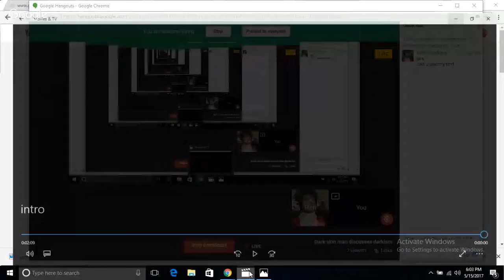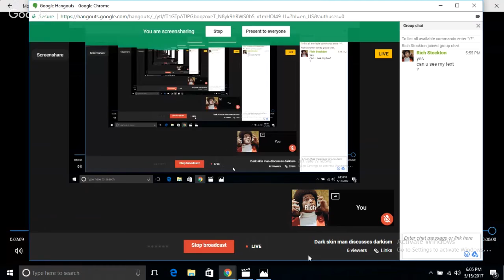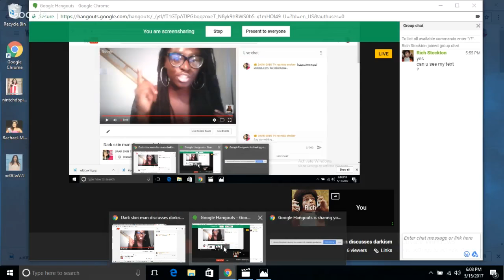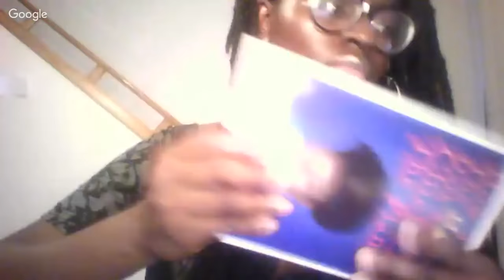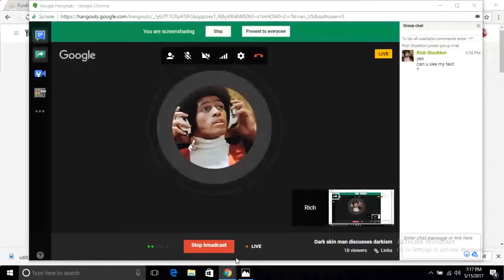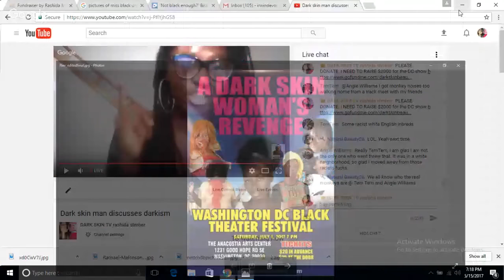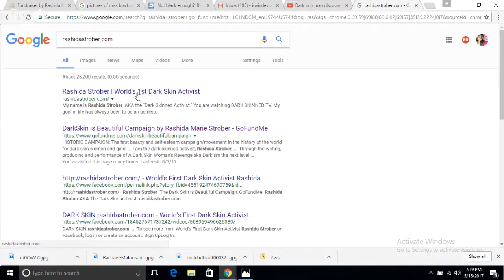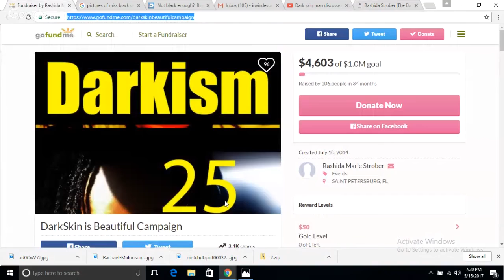Dark skin man discusses darkism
Rashida Strober is the face of dark skin. She is the queen of dark skin because she has earned the title through hard work and perseverance. She lives it.

Rashida Strober, the world's first dark skin activist and creator of dark skin activism in 1998, the woman who brought dark skin activism to the internet, the woman who has been attacked the most for her views on dark skin  gives you her unique views on DARK SKIN TV.

BACKGROUND ON RASHIDA STROBER ON DARKISM & COLORISM

I'm the world's first  "Dark Skin Activist." fighting  darkism and colorism since 1998 and not just talking about it on the internet.  I created the phrase "dark skin activist" and "darkism" and  have a proven and solid track record  of dark skin activism  starting back in 1998. Back then no one was speaking about darkism. I know because I searched high and low and only found one  person, Kola. I decided to be the change I wanted to see and became the "dark skin activist".  I've written 5 books and 2 plays on dark skin and tour around the county giving performances & lectures. I started dark skinned activism back in 1998 when I gave a historic lecture about dark skin discrimination and  the Sudanese Model Alek Wek. This was the birth of dark skin activism. History was made when I brought dark skin activism to the internet, inspiring millions.. To book or obtain one of my many books visit

MORE

Rashida Strober is an actress, author, motivational speaker and the world's first dark skin activist & the inventor of dark skin activism which she created in 1998.

BRIEF HISTORY OF DARK SKIN ACTIVISM

Since 2006 dynamic performer, award-winning actress, author of 5 books, playwright, keynote speaker, inventor of dark skin activism and the world's first dark skin activist, Rashida Strober has been touring her award-winning one-woman play. The play was written as a part of Rashida’s ongoing work as the world’s first dark skin activist. The play is the sequel to her groundbreaking play, The Rashida Strober Story: A Dark Skin Girl’s Triumph. Your favorite dark skin chick continues to wow audiences with powerful performances of A Dark skin woman's revenge. Rashida's originality, amazing work ethic, tenacity and relentlessness has grown dark skin activism through her plays and books from very humble beginnings in 1998 to where it is today! Bringing awareness to issues faced by dark skinned people, her work has inspired and touched people’s hearts from around the world. Experience Rashida live!

BOOKS

AMAZON DARKISM

AMAZON HOW TO BE THE HOTTEST DARK SKIN CHICK ON THE PLANET

AMAZON A DARK SKIN WOMAN'S REVENGE